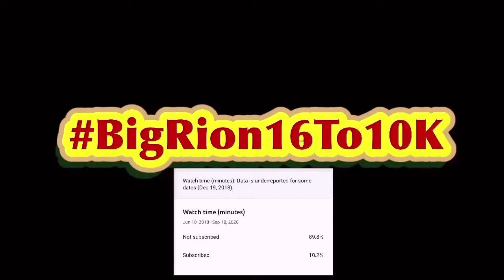Inside the New Super Nintendo World Reaction!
shoutout to the first two people
Honestly it looks interesting. Especially the ride where it’s basically Mario kart ride (kinda)